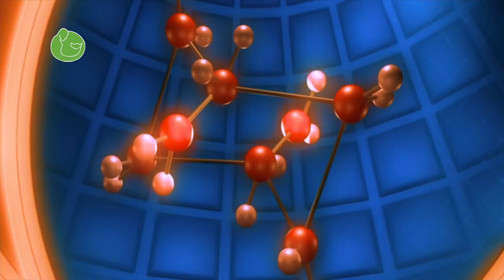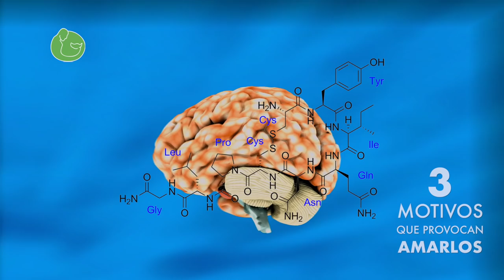¿SABES PORQUÉ PROTEGES y AMAS a tu CACHORRO? (Tienes que verlo)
Los 3 motivos por los que todo humano ama y protege a su perro cachorro.

Si no puedes venir a Barcelona y quieres entrenar a tu perro con mi método tienes estas opciones:

VÍDEOS QUE NO TE PUEDES PERDER:
Si Acabas de Adquirir un Cachorro: